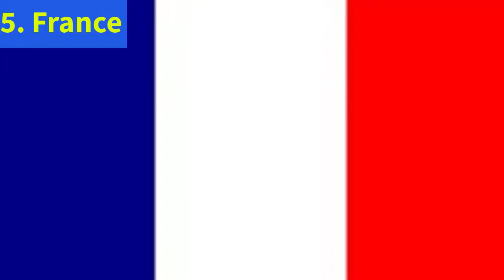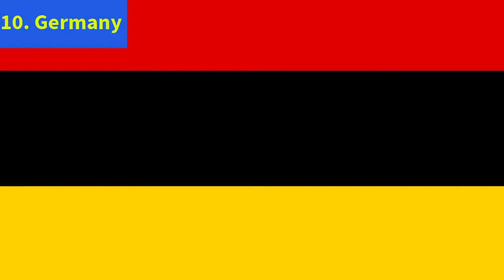Top 10 Special Forces in The World | Most Elite Special Forces | Defence Tools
In this video I am I'll show you Top 10 Special Forces in  the World. This video will show you Top 10 Most Elite Special Forces in the world.